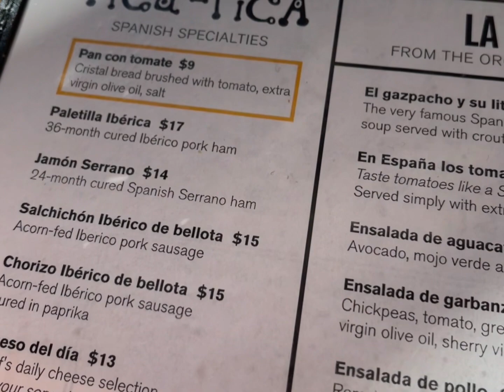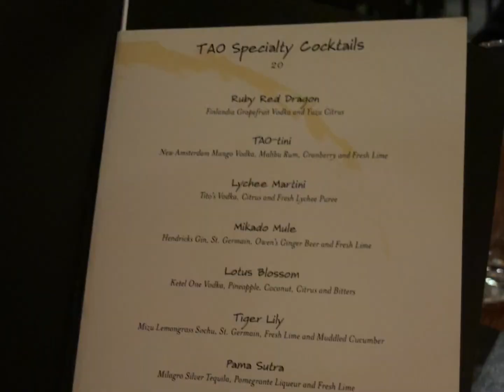NYC VLOG #2 , BIRTHDAY TRIP #33, A DAY IN NEW YORK CITY, TAO UPTOWN,CENTRAL PARK , HUDSON YARDS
New York City is my favorite place in the entire world. I go as many times as I can to visit.After getting engaged on our delta flight on our way to my birthday trip we spent a few days in the city doing our favorite things, and going to our favorite paces.Central park,5th avenue , Tao Uptown , little Spain, china town , Brooklyn bridge.